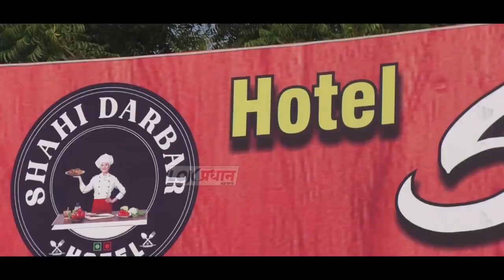सहकारी तत्त्वावरील बिडी कारखान्यावर कारवाई करा...